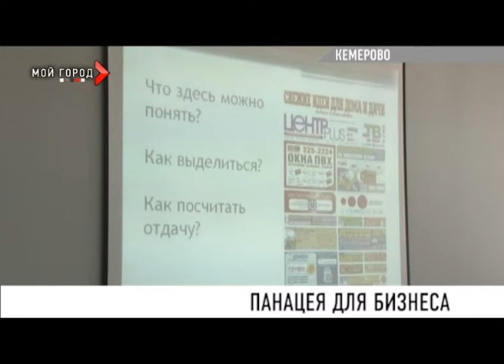Панацея для бизнеса